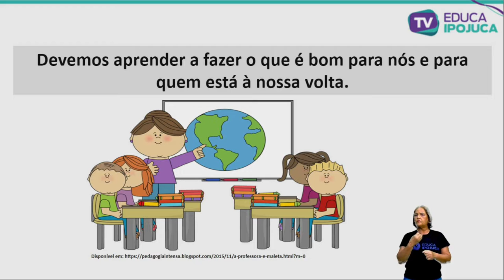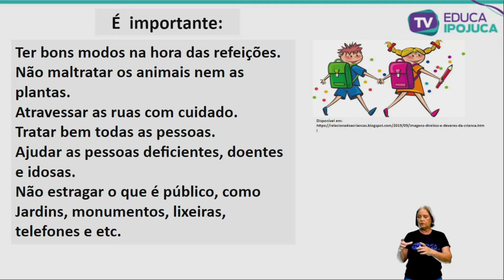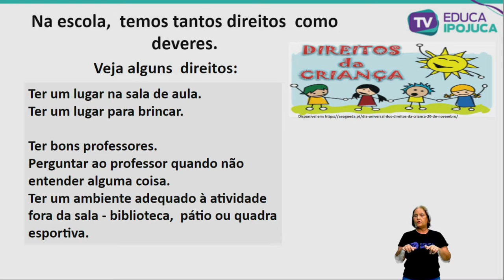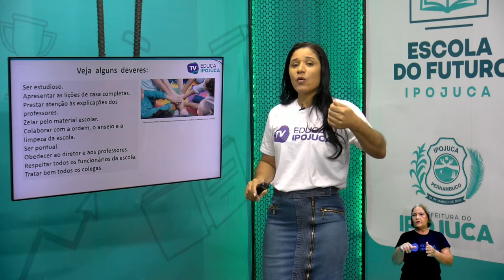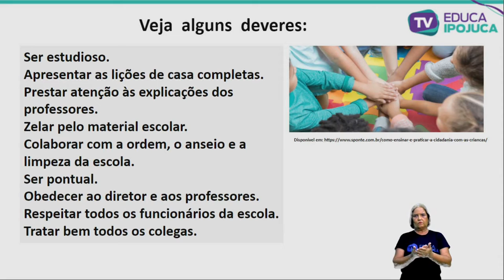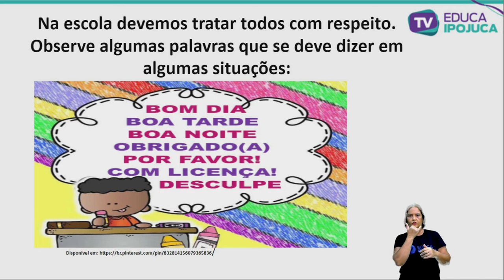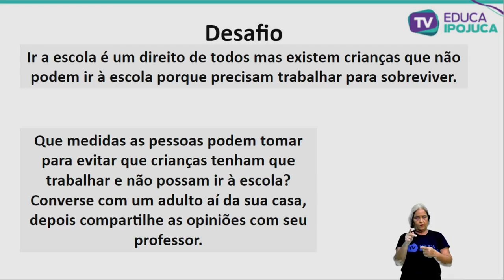HISTÓRIA - 1º ANO - AULA Nº007 - OS DIREITOS E DEVERES NA ESCOLA